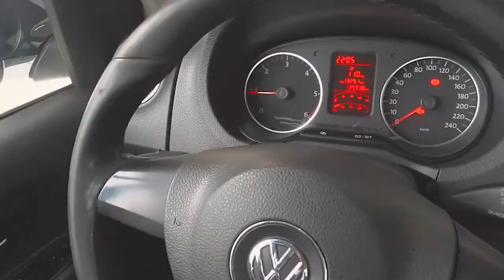FUI NA LOJA COMPRAR A CAMINHONETE DE MULETAS !! *fui atendido bem ?*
🤙 Carro do Canal:
Nissan - 350z

🤙 Pet do Canal:
Calopsita - PirikiTube